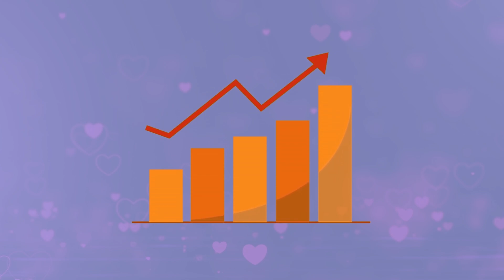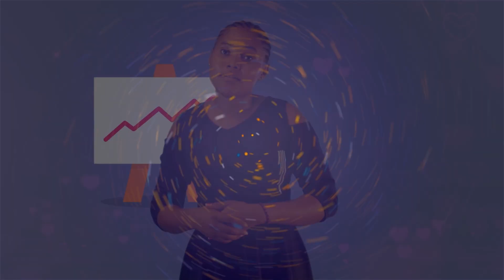TAZAMA MUONEKANO WA BEACH KIMBASEKE JIJINI BARAKA TARAFANI FIZI